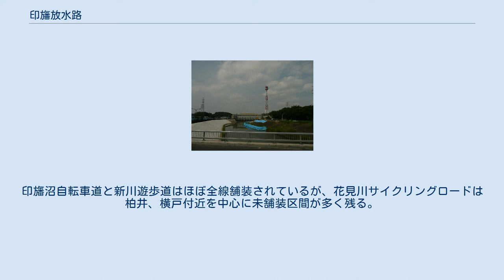印旛放水路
印旛放水路、1.大和田排水機場 新川 花見川 大和田排水機場（花見川より） 印旛放水路（いんばほうすいろ）は、千葉県にある印旛沼の排水を目的として開削された放水路である。
西印旛沼からの流出点（八千代市阿宗橋）を上流端とし千葉市美浜区で東京湾に注ぐ（およそ19キロメートル）。
上流にあたるのが利根川であるため、利根川水系に属する一級河川に指定されている。
 江戸時代の利根川東遷事業の影響により利根川とつながる事となった印旛沼は、利根川の水位上昇によりたびたび洪水が発生するようになり、周辺の農業等への被害が深刻なものとなっていた。
この印旛沼の水位上昇を東京湾に放流するため、中間地点に揚水施設「大和田排水機場」を設置し、一度汲み上げて分水界を越えた先の東京湾へ排水するという特殊な放水路である。
 途中の大和田排水機場を境にして印旛沼側の掘割工事により開削された疏水路部分である「新川」と、東京湾側の自然河川である「花見川」とを合わせて「印旛放水路」と呼ぶ。
 河川管理上は、花見川より低地である新川が印旛放水路の上流にあたる。
これは大和田排水機場の排水が新川から花見川へしかされないためである。
 八千代市保品の阿宗橋付近から大和田排水機場にかけてを「新川」あるいは「印旛疏水路」と呼ぶ。
西印旛沼と同水位であり、大和田排水機場から花見川へは一定水位を超えないと原則として排水を行わない。
いくつかの中小河川の流入はあるが新川自体にほとんど流れがないので、川と言うより西印旛沼の延長部分である。
通常は印旛沼方面へ流れているが、外水や内水の影響で印旛沼が増水した時には大和田排水機場より多量に排水されるため、流れが逆方向となり印旛沼から花見川へと流れを変える。
放水路が完成する前は集中豪雨などで川が増水すると流れが変わり、それにちなんだ「逆水橋（さかさみずばし）」という橋が八千代市にある。
 八千代市村上に設置されたポンプ場で、1966年（昭和41年）に完成した。
毎秒最大 120立方メートルの揚水能力を持つ。
 設計段階において、印旛沼の水を自然流下させる放水路とした場合、勾配不足（1 / 10,000 程度）で東京湾満潮時に排水できなくなる心配があったこと、および、開削土木工事に際し、花見川上中流部分のケド層の掘削が難工事となること、の2点が予測された。
このため、あえて深い掘削はせずに、勾配を放水に充分な 1 / 3,000～1 / 4,000 とし、発生する水位差を補うために、ポンプによってここで一旦 4.6 メートルの揚水を行うこととした。
 印旛沼水位調整（洪水回避）のために放流が必要となるのは1年に数回程度以下だが、これとは別に、上記新川および印旛沼そのものの流れが少ないことによる水質悪化防止対策として、「印旛沼流動化放流」と称し1年で数十回程度の放流を行う。
 大和田排水機場より東京湾側を花見川と呼ぶ。
分水界をまたぐ開削が難工事となった千葉市横戸町付近も現在は緑深い渓谷様を呈している。
天戸と長作にはそれぞれ制水門が設けられ、大潮や台風上陸等による海面上昇に起因する海水逆流を防いでいる。
花見川の下流部は「検見川」とも呼ばれている。
 花見川はもともと、現在の花見川区犢橋町など旧千葉郡内を水源として東京湾（江戸湾）に注ぐ小さな川に過ぎなかった。
江戸時代の1724年以降、印旛沼の洪水対策と干拓を目的として、同じく千葉市横戸町付近を通り印旛沼へと注ぐ勝田川、高津川 (千葉県)等の水系を花見川と結ぶ疏水工事（印旛沼干拓）が幾度となく繰り返された。
これらの掘割（疏水）工事は全て失敗に終わった。
江戸時代の工事に携わり死亡した人足の共同墓地が、流域の各所に存在する（千葉市花見川区横戸台など）。
 戦後になり新たな設計で放水路が起工され、1969年に現在の印旛放水路が完成した。
これにともない、二級水系の「花見川水系」が利根川水系に編入されて、主要な支流とともに一級河川に昇格した。
 河川敷において畑や釣り桟橋の設置などの不法占有、占拠が進む実態がある。
千葉県千葉土木事務所によると、2016年の不法占有案件は179件。
中国人による占有が増えているという。
 印旛放水路の護岸上には、ほぼ全線に渡り人・自転車専用の遊歩道・サイクリングロードが設置されている。
管理主体は3分割されており、酒直水門～八千代市阿宗橋間は「印旛沼自転車道」として千葉県が、阿宗橋～大和田排水機場間は「新川遊歩道」として八千代市が、千葉...